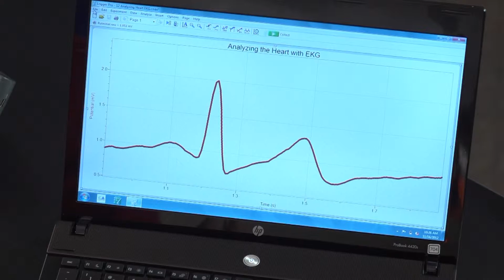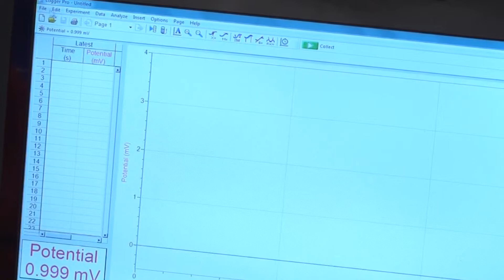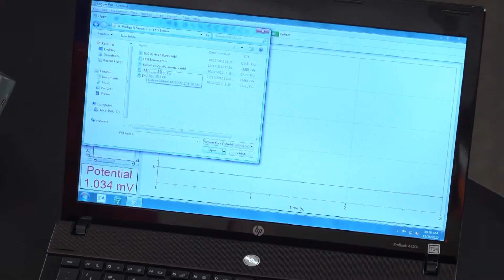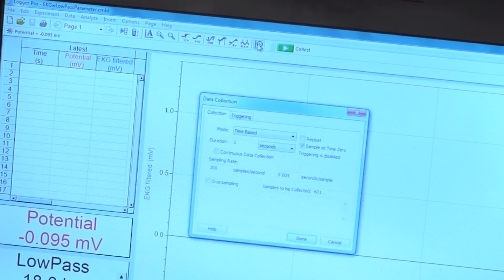EKG Traces - Advanced Guide - Tech Tips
Learn how to improve your EKG Traces in Logger Pro using digital filtering.  For more information about the EKG Sensor,